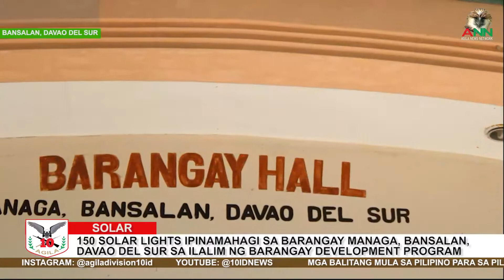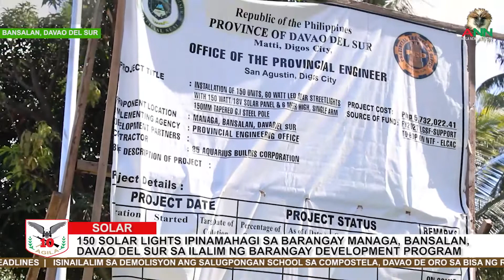SOLAR STREET LIGHT PROJECT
WATCH | Liliwanag na ang daan ng Barangay Managa, Bansalan lalawigan ng Davao del Sur. Ito ay dahil natapos na ang installation ng 150 units ng solar lights sa pamamagitan ng barangay development program na isinusulong ng National Task to End Local Communist Armed Conflict (NTF-ELCAC) at ng Provincial Government ng Davao del Sur.